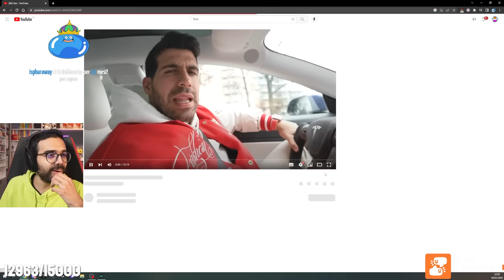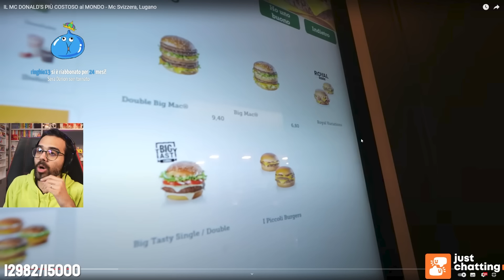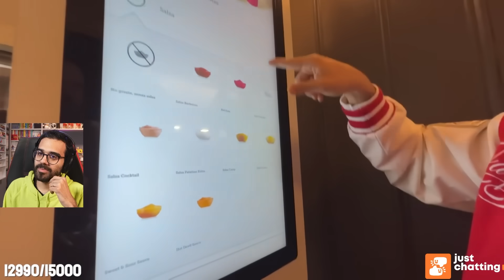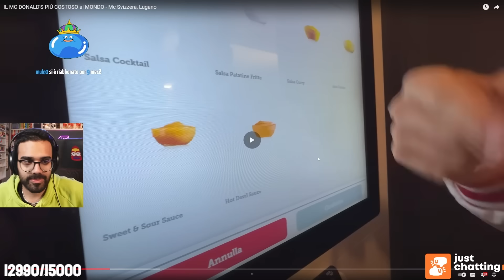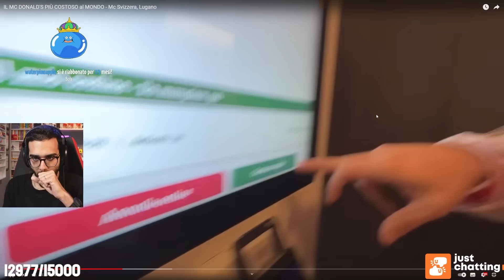Dario Moccia REAGISCE al McDonald PIÙ COSTOSO AL MONDO di Fois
Dario Moccia guarda e commenta il video di Giovanni Fois in Svizzera, dove prova il mcdonald più costoso al mondo.

 IL MC DONALD'S PIÙ COSTOSO al MONDO - Mc Svizzera, Lugano
 REACTION  PROVO I NUOVI PANINI DEL MCDONALD'S IN GIAPPONE